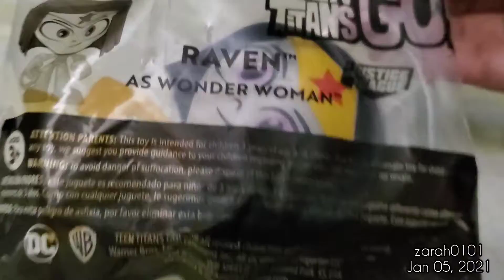Raven as Wonder Woman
Sonic's Wacky Pack!
It's Teen Titan's Go!'s Raven as Wonder Woman.